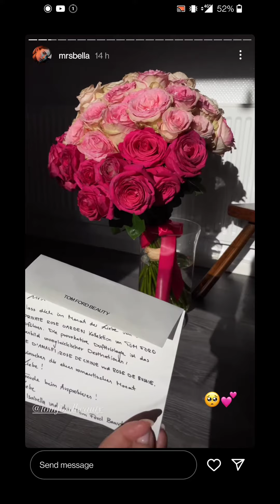An Respektlosigkeit Nicht Zu Überbieten 🥀 MRS. BELLA Instagram Story